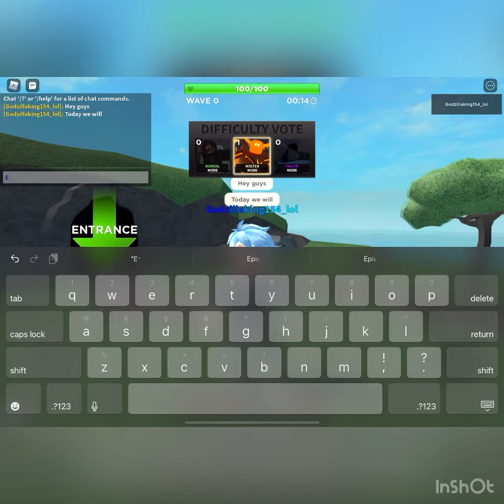Executioner eclipse skin showcase!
Epik skin